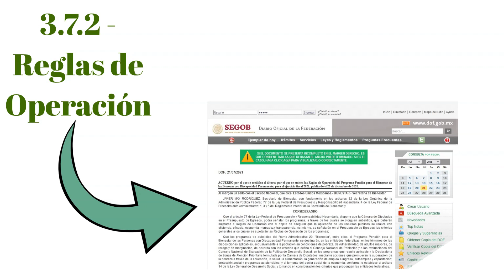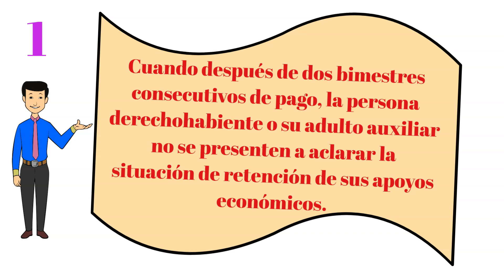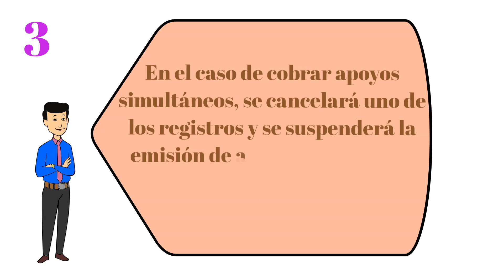😱💥📗UY, Por estas 3 razones te pueden SUSPENDER de la PENSIÓN por DISCAPACIDAD 2021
😱✅👉Sabias que en las Reglas de operación de la pensión para personas con discapacidad, se contemplan 3 razones por las cuales se te puede SUSPENDER la pensión PARA PERSONAS CON DISCAPACIDAD PERMANENTE? Tanto en las reglas de operación publicadas en dicIembre como en sus actualizaciones de julio y septiembre se contemplan estas causales.

reglas de operación de la pensión del bienestar para personas con discapacidad 2021
pensión para personas con discapacidad 2021 sanciones
pensión para personas con discapacidad retención de la pensión 2021
pensión para personas con discapacidad suspensión de la pensión 2021
pensión para personas con discapacidad baja del programa 2021
SUSPENCIÓN de la  pensión discapacidad 2021
porque suspenden a derechohabientes de la pensión por discapacidad 2021
causas de que suspendan a derechohabeintes de la pensión por discapacidad 2021
razones por las que suspenden a derechohabientes de la pensión para personas con discapacidad 2021
como se que me suspendieron de la pensión por discapacidad
como hago para que mi pensión se reanude
como hacer para a clarar mi suspención
quienes son los que la pueden tramitar
suspensión para discapacitados
suspensión de pensión para personas con discapacidad psicosocial
suspensión de pensión para personas con discapacidad intelectual
suspensión de pensión para personas con discapacidad auditiva
suspensión depensión para personas con discapacidad motriz
suspensión de pensión para personas con discapacidad visual
mejoresconvocatorias.net
suspensión de la pension
suspensión de la pencion
suspensión del vienestar
incapacidad permanente total
apoyos para discapacitados
incapacidad permanente absoluta
incapacidad laboral